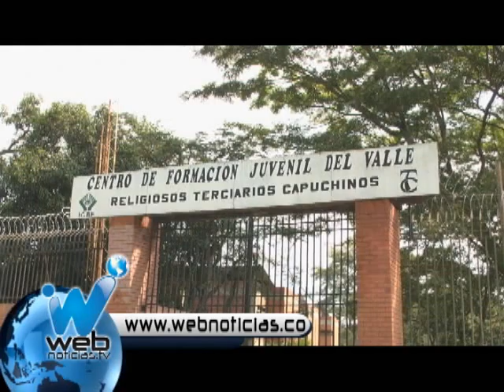Misterio por suicidio en el centro de reclusión Valle del Lili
El personero de Cali, Manuel Torres, se pronunció sobre los hechos que se han venido presentando recientemente en el centro de formación Valle del Lili. El caso actual donde un joven infractor se habría suicidado dentro de las instalaciones del centro de formación, llevó a la personería municipal  a investigar irregularidades  en la institución.